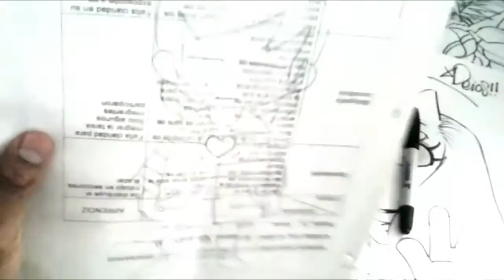Dibujando a FRISK DE UNDERTALE XDEIOS